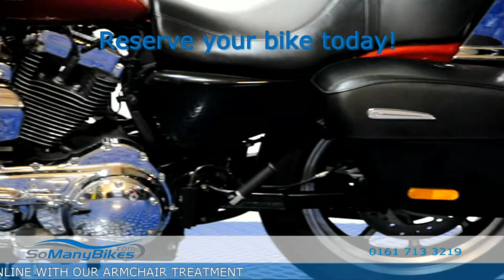Harley Davidson - XL 1200 T SUPERLOW SPORTSTER Overview | Motorcycles for Sale from SoManyBikes.com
Nationwide Delivery to your Door, 10 Day Money Back Guarantee, 0% Finance Available, Part Exchange Welcome! Visit us 7 days a week or speak to our advisors on 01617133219 or 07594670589